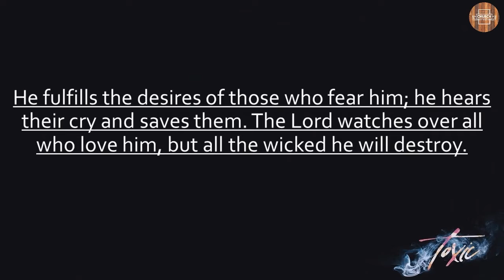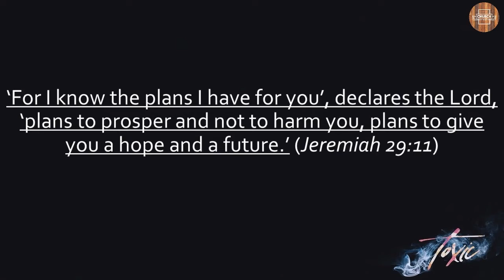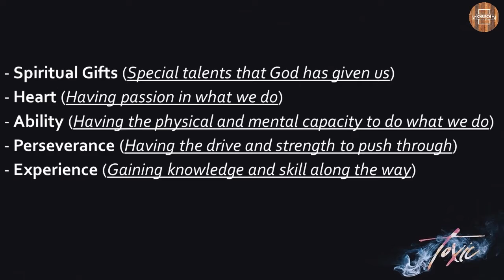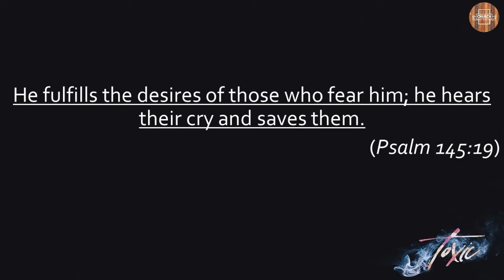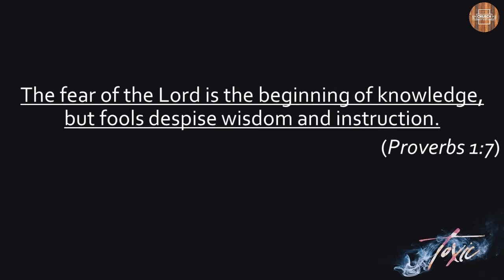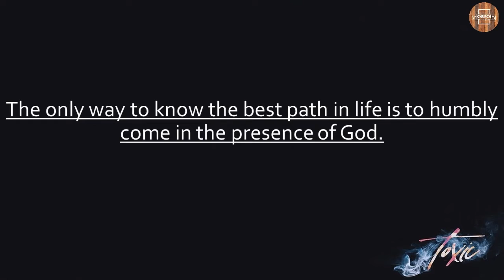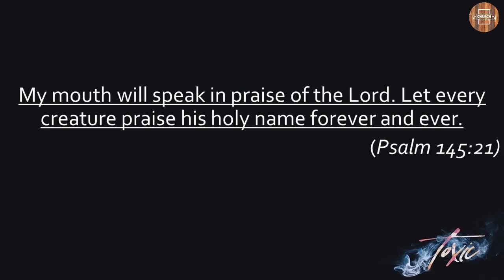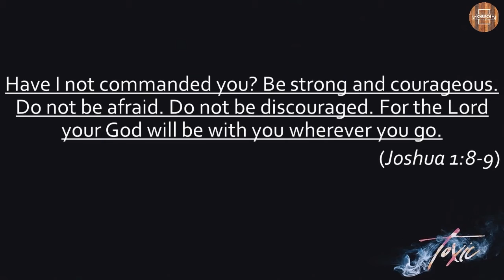09.20.2020: Toxic Dreams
Sermon Series: Toxic
Sermon Title: Toxic Dreams